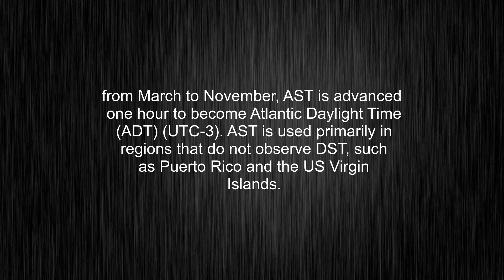What's the meaning of "Atlantic Standard Time", How to pronounce Atlantic Standard Time?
This video tells you what "Atlantic Standard Time" means, how to pronounce it, what is "Atlantic Standard Time" definition, provides a pronunciation guide and an accurate definition.